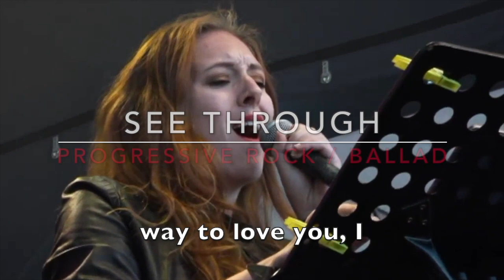Liberation Orchestra Live @ Zappanale #31: "Diversity"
Liberation Orchestra
Live at Zappanale #31
Promo: "Diversity"

Composition: Ron Oppenheim

Performance: Liberation Orchestra

Special Guest Singer: Christina Tschernitz
Flute: Raphaela Viehböck
Trumpet: Lukas Hageneder
Trumpet: Hermann Fiechtl
Alto Saxophone: Shir Katz
Tenor Saxophone: Markus Ohler
Piano: Olga Shevtsova
Lead Guitar: Valentin Walch
Rhythm Guitar: Thomas Krampl
Bass Guitar. Thomas Binder
Drums: Georg Hinterberger

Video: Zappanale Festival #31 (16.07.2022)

Taken from Liberation Orchestra's breathtaking and moving performance at the Zappanale Festival.

This was the first and only time Liberation Orchestra performed without composer and conductor Ron Oppenheim due to Covid restrictions.